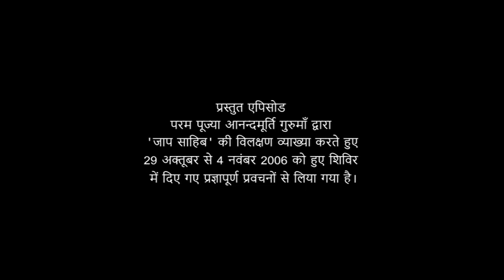परमात्मा का चिह्न, वर्ण, जाति नहीं l AV lEp.935 lDaily Satsang 10th September '20 Anandmurti Gurumaa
The featured video has been drawn from Jaap Sahib by revered master Anandmurti Gurumaa from 29 October to 4 November, 2006.

0:00 'Mool-mantra'- Parmatma ka mool swaroop
05:05 Guru Nanak aur Guru Gobind Singh
07:45 Guru Gobind dwara Shastron ka prachalan aur abhyaas
12:46 Shabad 'Chakr chinh.." ka arth